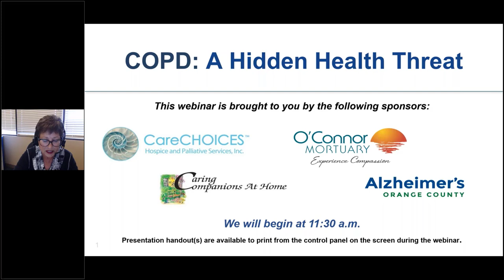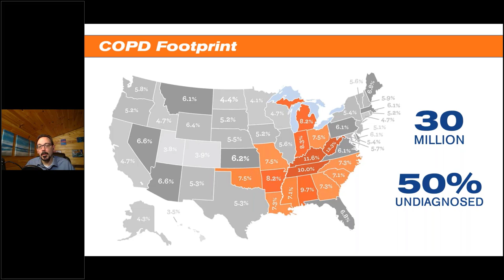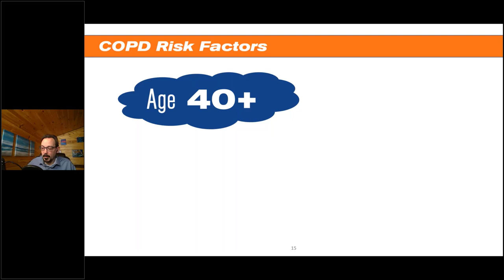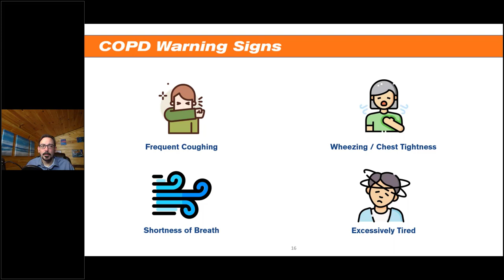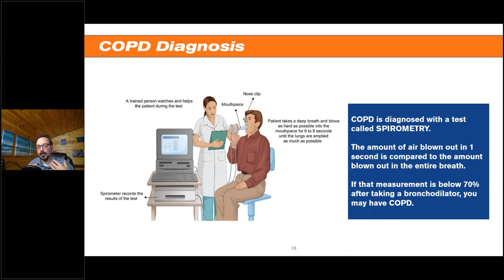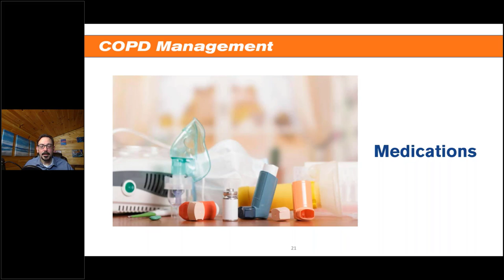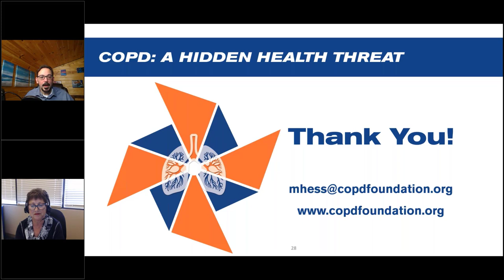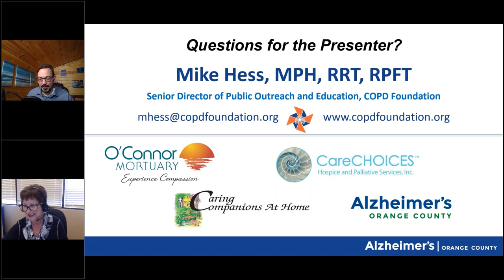COPD: A Hidden Health Threat | Alzheimer's Orange County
Chronic obstructive pulmonary disease (COPD) is the 4th leading cause of death in the U.S., and yet half of those who have it don’t even know it! COPD is a persistent respiratory condition that restricts airflow from the lungs, making it difficult to breathe. People with COPD are at increased risk of developing heart disease, lung cancer and a variety of other conditions. Join us as we learn all about COPD, including the causes, recognizing the symptoms, how it’s diagnosed, treated, and tools for managing it.